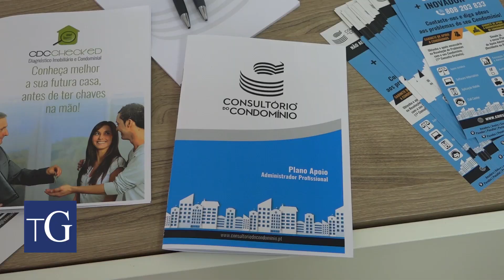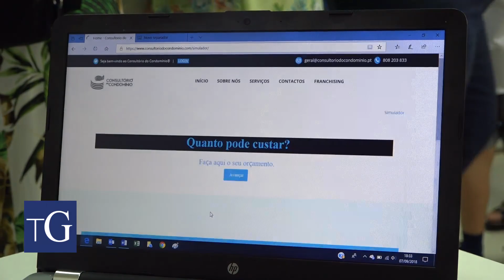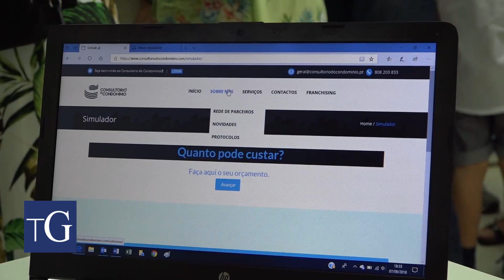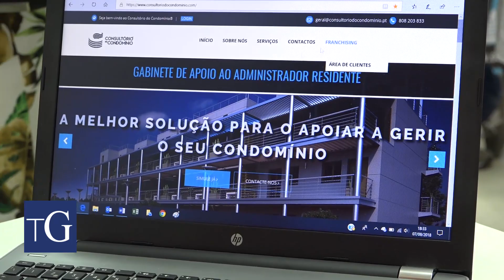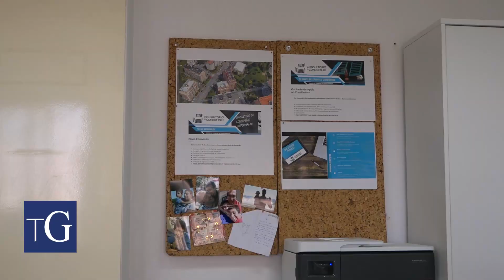Gaia recebe loja especialista em condomínios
Vila Nova de Gaia acolheu uma loja especialista na área de administração e gestão de condomínios, o "Consultório do Condomínio". A sua inauguração decorreu no dia 7 de setembro e o Terras de Gaia foi entender como funciona este conceito inovador.